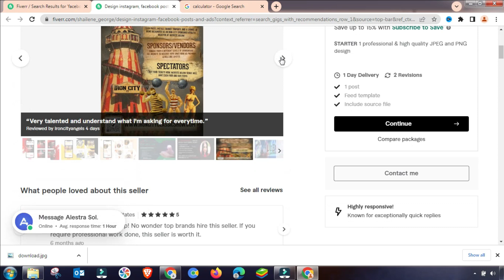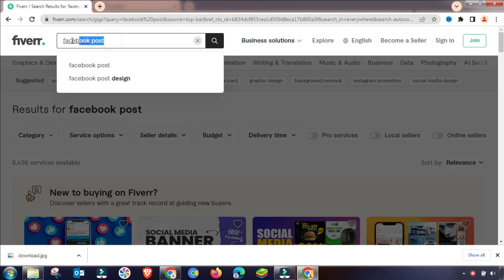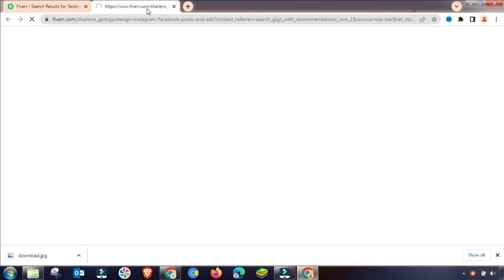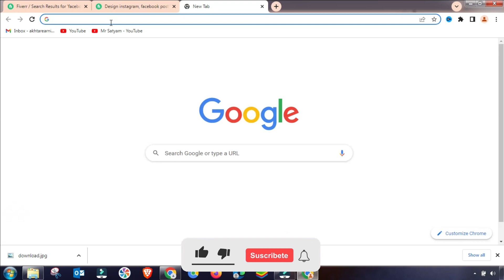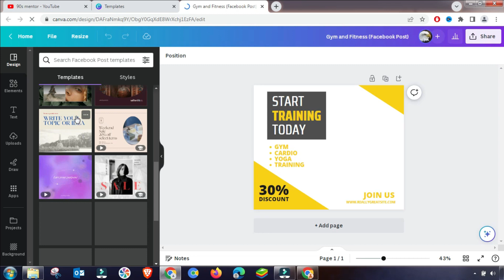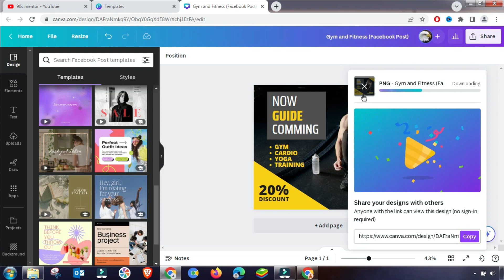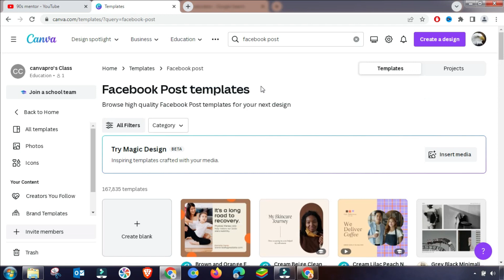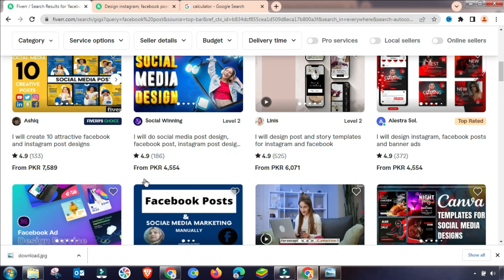Sell Instagram,Facebook Twitter Templates and Earn Money Online with Canva Online Earning InPakistan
Discover the ultimate way to earn money online with Canva! In this informative video, we delve into the lucrative realm of selling Instagram, Facebook, and Twitter templates. Unleash your creative prowess and embark on a profitable journey by crafting stunning templates that captivate your audience. Whether you're a seasoned designer or just starting, our comprehensive insights will guide you step by step. Join us now and tap into the power of Canva to monetize your skills!